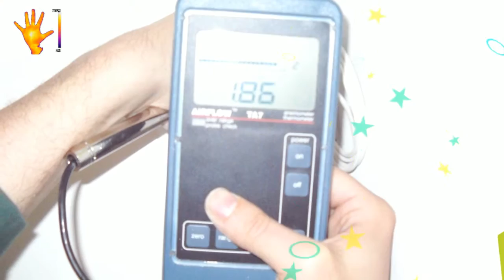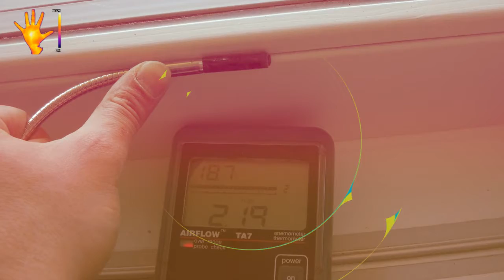Blower door test di camini e serramenti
Basta poco per peggiorare la tenuta all'aria di un buon edificio. Serramenti e camini sono da controllare con attenzione.